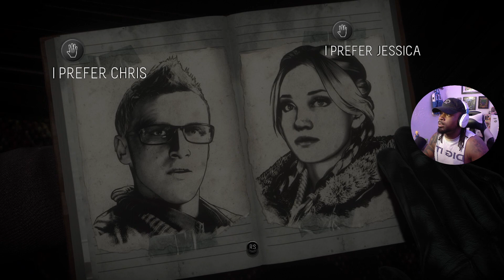SOMEBODY TURN ON SOME LIGHTS - Until Dawn [Gameplay Walkthrough PART 2]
After all friends have returned to the mountainside mansion after the death of two sisters, thing s quickly seem to be not as they seem. With someone or something lurking in the woods and tensions sparking between friends and no lights things quickly start to turn dark. Spooky mansion, creepy noises, and hormone driven teens have always had bad luck in every horror film made about them and this seems no different.

 With information coming out that this gam is being worked on for a PS5 and PC release, I thought it would be fun to jump back into a 2015 interactive horror drama smash! Until Dawn was produced by Supermassive Games and was a PS4 exclusive that still scares the hell out of me!

Immerse yourself in a gripping slasher horror rebuilt from the ground up with stunning visuals in Unreal Engine 5. Enhanced by movie-like cinematography, refined gameplay mechanics and more, venture into a thrilling exploration of an isolated mountain where nothing is as it seems.

Until Dawn Theme & Credits Song - - Ending - - Intro
Song: Jen Titus - O' Death (cover by Amy Van Roekel)

Developed By
Supermassive Games
Published By